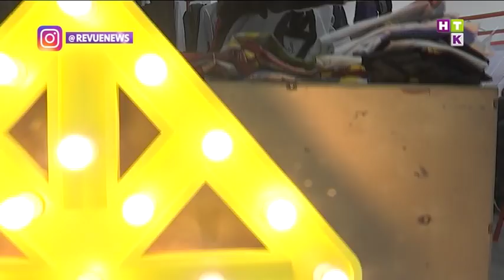Аян Бирбаев стал совладельцем алматинского фестиваля Pop Up Store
Солист группы Rin’Go Аян Бирбаев стал совладельцем крупного городского фестиваля «Алматы Pop Up Store». Певец вместе с двумя очаровательными компаньонками выкупил проект стоимостью свыше 10 (десяти) миллионов тенге. Как это повлияет на бойз-бэнд? Расскажет Виолетта Тельманова.